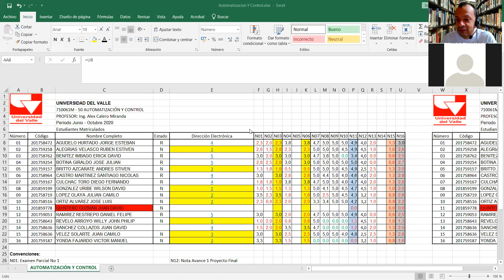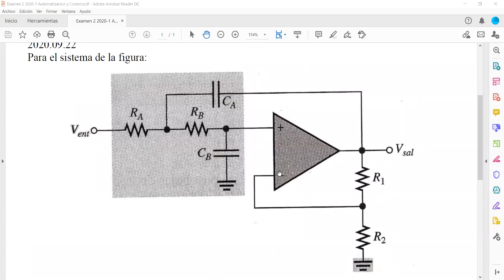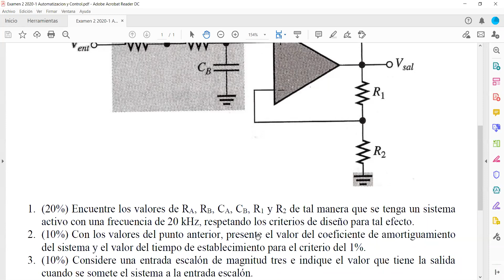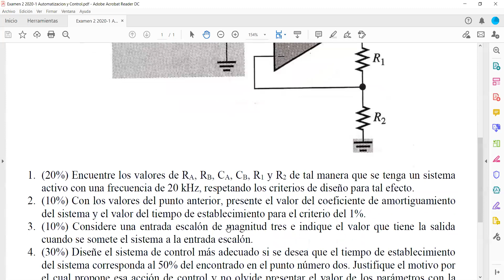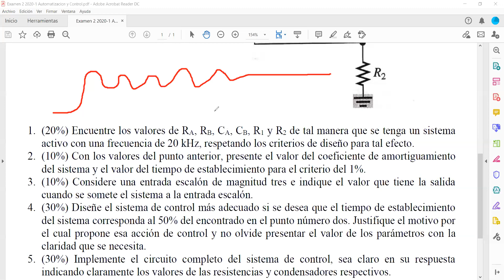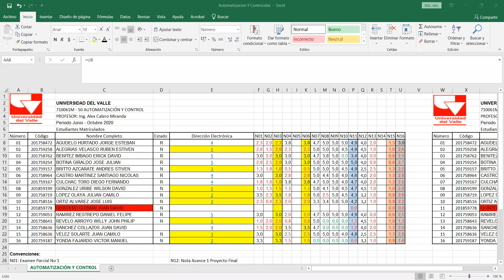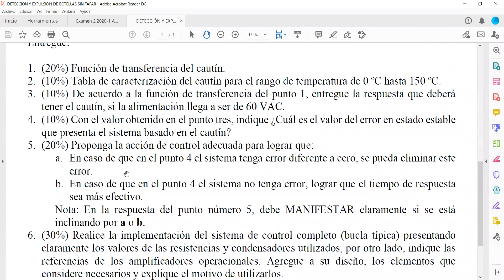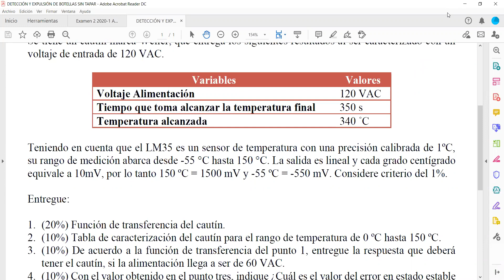20200929 Automatización y Control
Clase sesión 17 Automatización y Control. Universidad del Valle